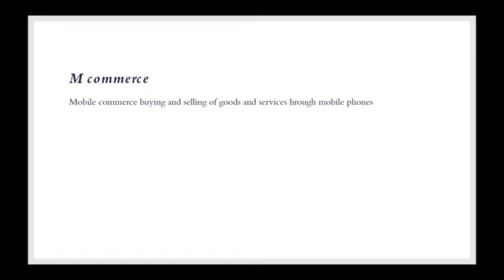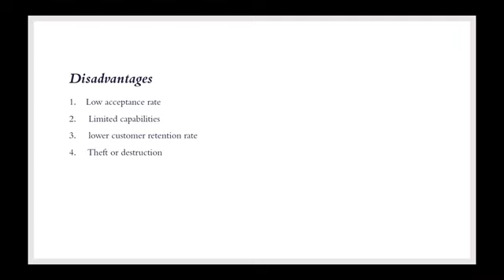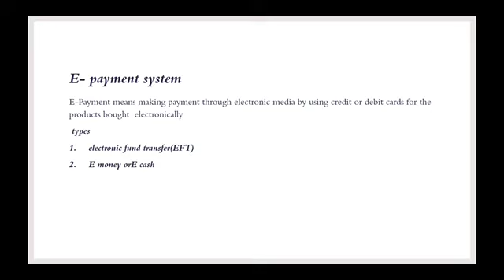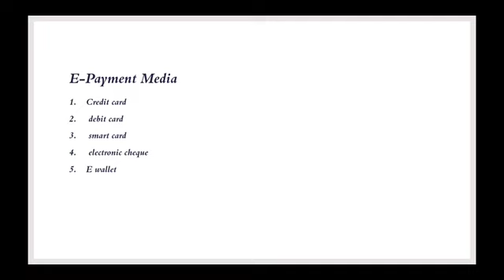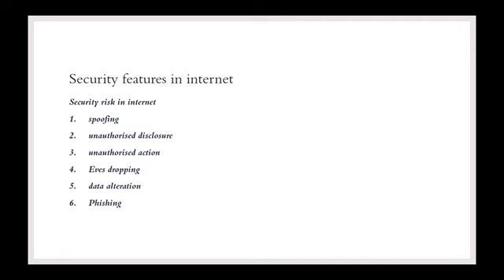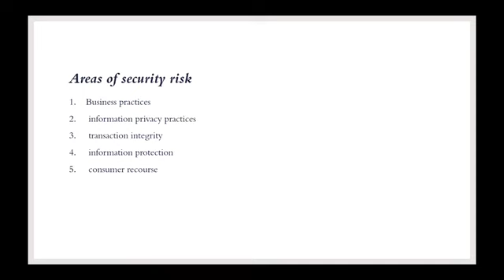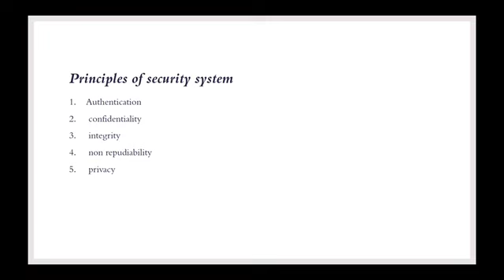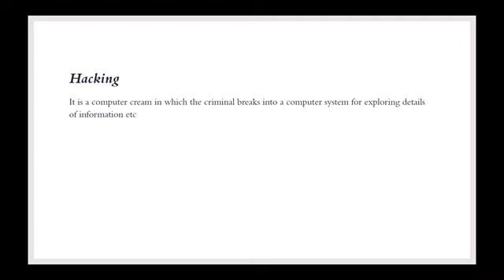M commerce|Security Risks in Internet|Hacking